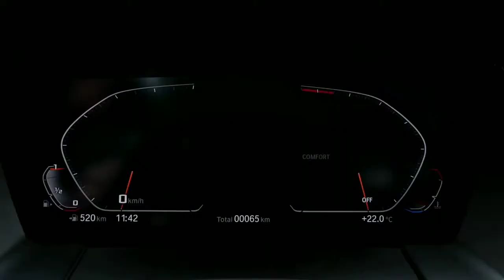2019 New BMW Z4 | Novo BMW Z4 2019